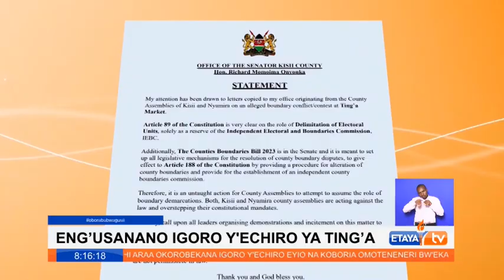Kisii Nyamira boundary dispute re awakens at Ting'a as Kisii Senator warns the warring parties to re